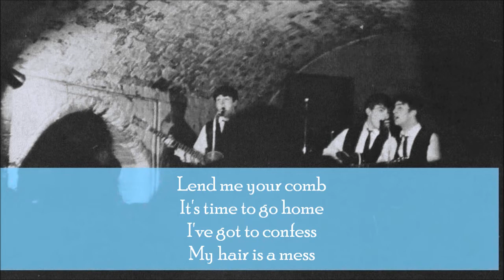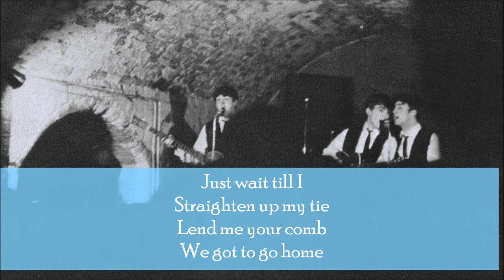The Beatles - Lend Me Your Comb (Lyrics)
Live At Star-Club ,December 8, 1962